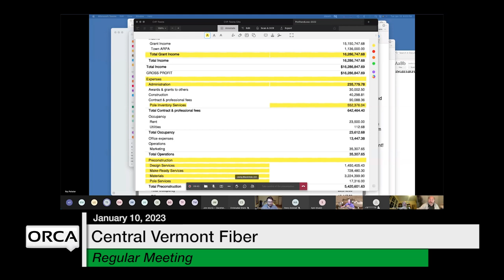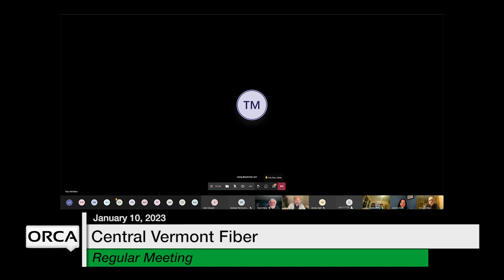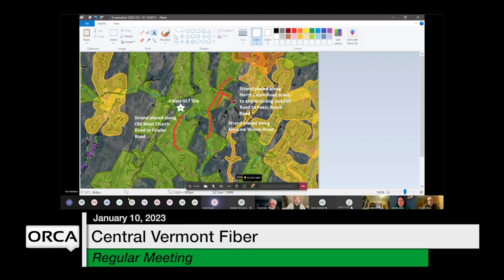Central Vermont Fiber - January 10, 2023 [CVF]